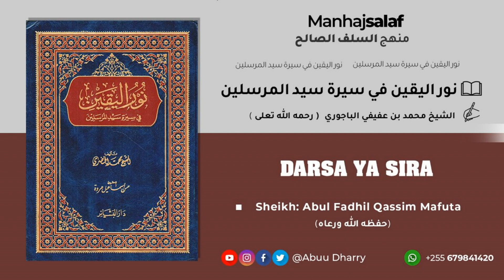43. SIRA YA MTUME ﷺ KITABU : NUURUL YAQIIN - سرية حمزة بن عبد المطلب